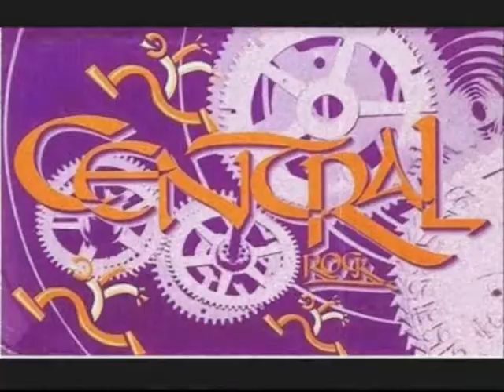Central Rock Dj Justo Master 44 1995